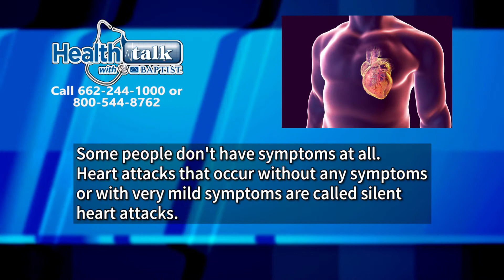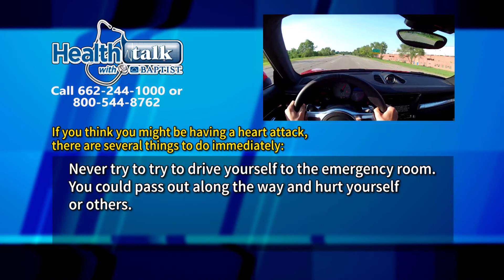Health Talk - McClendon - Heart Attack #1